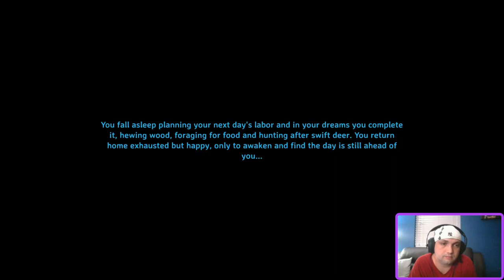YAGLOTH Has been FOUND Raid Base Setup Valheim part 21